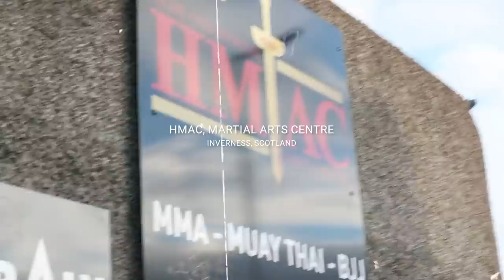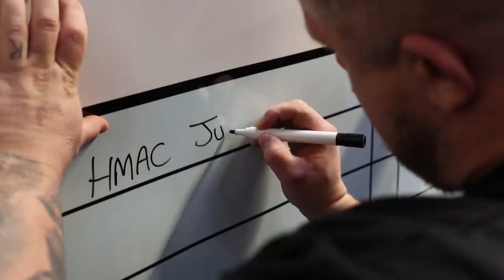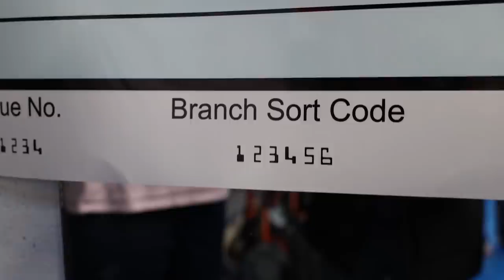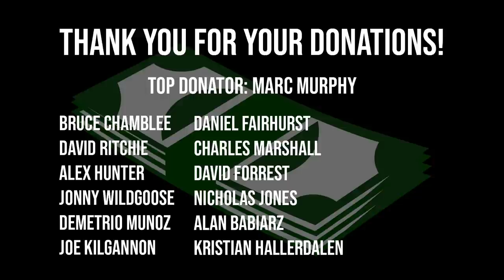OUR NEXT BOOK! | Photobombed by a Helicopter!